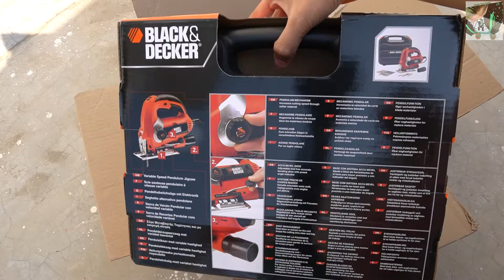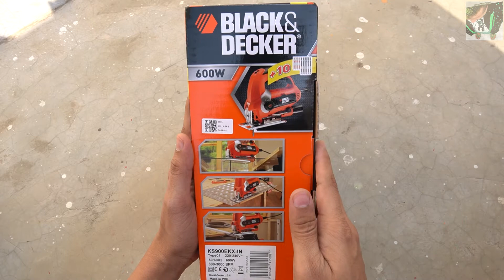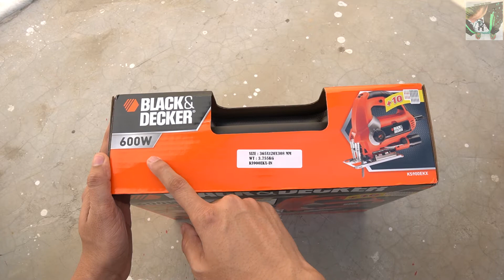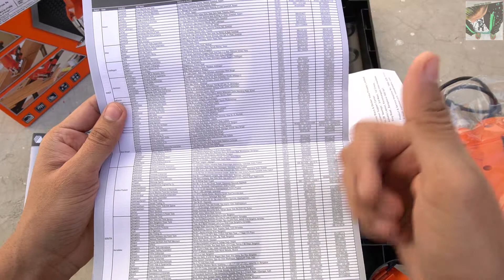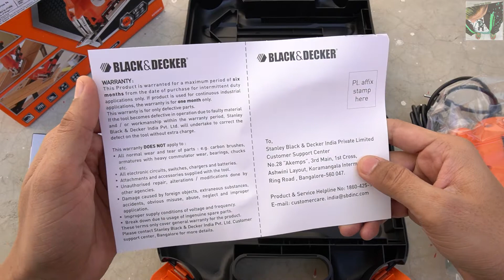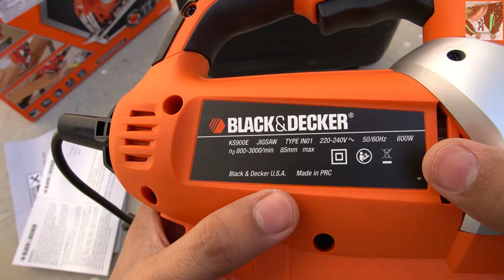Black&Decker KS900EKX-IN Jigsaw Unboxing Review & Test | Best Complete Jigsaw Kit in India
Black&Decker KS900EKX 600W Variable Speed Pendulum Jigsaw Unboxing Review & Test | Best in Budget Complete Package Right Price

Product information-
Heavy-Duty Jigsaw Blade-
BLACK+DECKER manufactures high-quality power tools and hand tools, that are engineered to make operation easier and convenient. This pendulum jigsaw is manufactured to cut through high density materials with absolute ease. It has a sharp blade and an ergonomically designed structure that delivers a smooth cutting action on multiple surfaces.
The jigsaw machine has a pendulum blade that delivers accurate cuts on various high density surfaces such as wood, metal and plastic. The structure is designed to offer an efficient cutting mechanism. It provides optimum support for easy operation.

600W Motor-
This high performance jigsaw machine is powered by a 600-Watt motor that delivers instant cutting action. The jig saw also features air vents to cool the motor down when it gets heated up.

Variable Speed Operation-
The power tool has a variable speed adjustment knob. This enables the user to operate in three speed modes for efficient operation. It offers improved control on various types of materials.

Lock on Switch and Magnetic Blade Storage-
The handle has a lock on switch that enables the user to operate the tool without holding the trigger continuously. This tool also has a magnetic on-board space for easy storage and quick blade change.

Pendulum Blade-
This jigsaw machine comes with 10 heavy duty steel blades that offer accurate and precise cuts on rigid objects and surfaces. The machine operates with a pendulum mechanism to provide a faster cutting action.

Convenient to Use-
The Superlok blade clamp allows the user to make U & T Shank blade changes easily and instantly. This machine has an integral dust blow feature that clears the dust particles or residue to offer a cleaner workspace.

Kit Box-
The power tool comes inside a heavy-duty carry case that keeps all the tools safe and protected. This case can absorb light shocks and impacts. It offers a comfortable grip and allows easy portability.

Ideal for Professional and DIY Use-
This power tool is ideal for professional and DIY applications. The machine is ergonomically designed to minimize fatigue while operating for prolonged hours. It delivers high precision cuts with ease.

Keep watching... :)